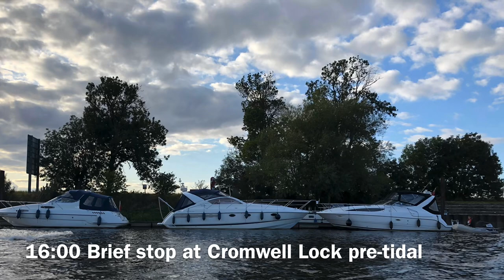Farndon Marina to Hull MAKING MEMORIES CRUISING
Cruising on Making Memories from Farndon Marina to Hull Marina.
This can be completed in one day over two different tides - sought advice from Lock Keepers/experienced cruisers!